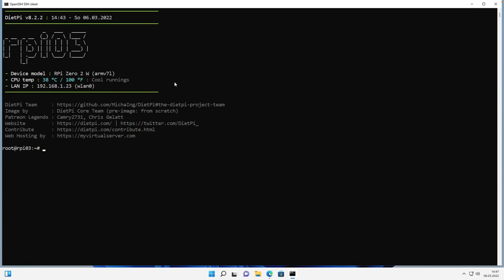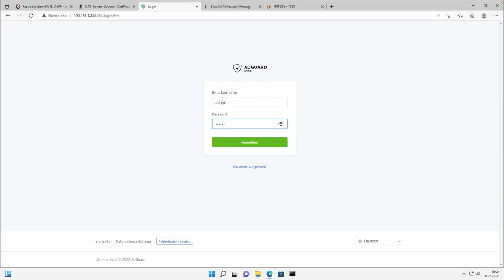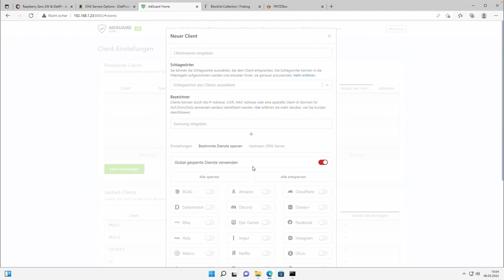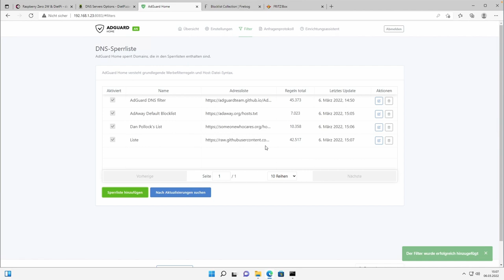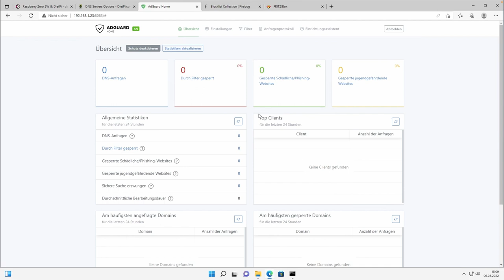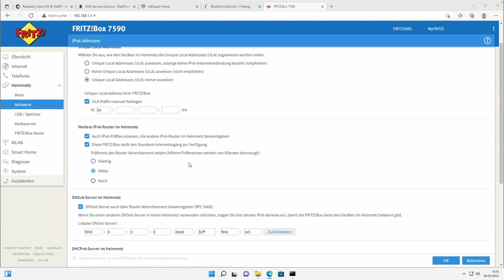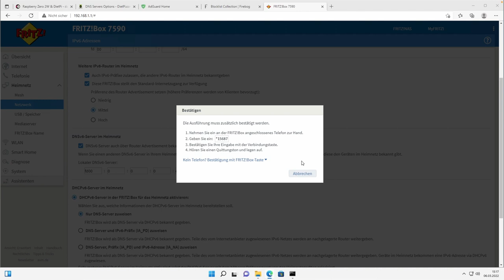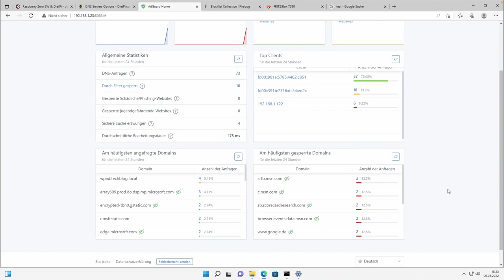AdGuard Home & DietPi: Schritt für Schritt Installation auf Raspberry Pi Zero 2W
In diesem Video zeige ich Dir die Installation von AdGuard Home auf einem Raspberry Pi. Für die Grundinstallation von DietPi schau Dir diesen Blog-Artikel an:

Raspberry Pi Zero 2W Komplett-Kit
Unterstütze meinen Kanal durch eine kleine Spende. Das hilft mir auch in Zukunft interessante Videos für Dich zu machen:

Dort findest Du weitere Informationen zu den Themen aus unseren Videos.

Anregungen und Fragen bitte in den Kommentaren posten. Wir werden alle Fragen beantworten.

Holger Erbe
LOGIN TechBlog